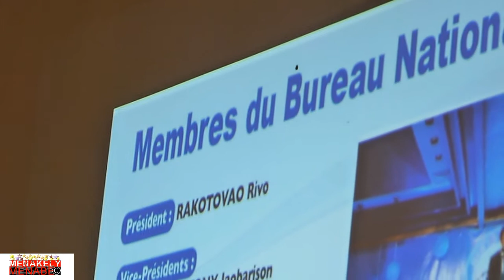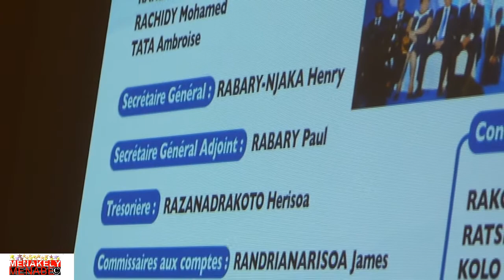FIHAONAN'NY BIRAO "H.V.M" t@ diaspora tao Paris